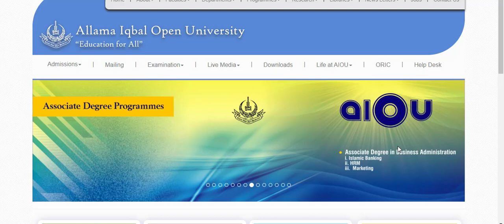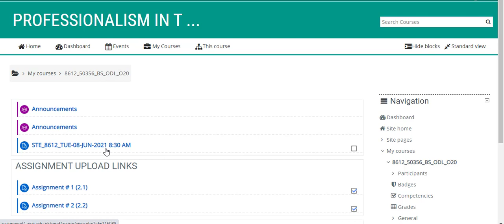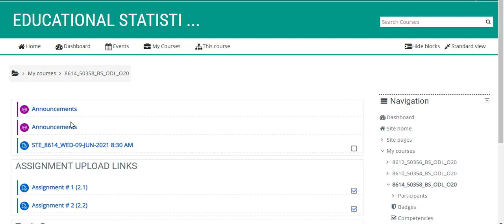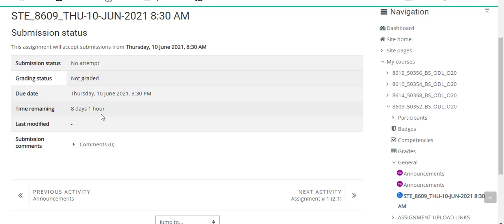STE Autumn 2020 | How to upload STE paper on LMS portal |STE AIOU